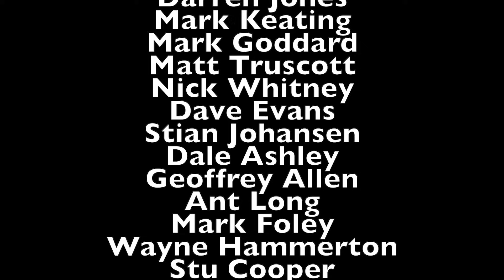NEW PLANS REVEALED!! 🤔 *TURBO 100E*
My good friend Leigh Booth has been very busy working on his AWESOME 100E build, and in this video I payed him a visit to get an update on the project.
Things have snow-balled considerably and he's changed his mind on some aspects of the spec. . . .

Other links:
LEIGH BOOTH INSTA: @only1boothy